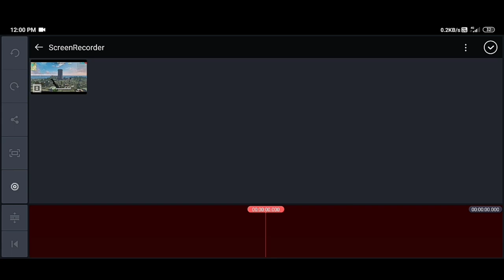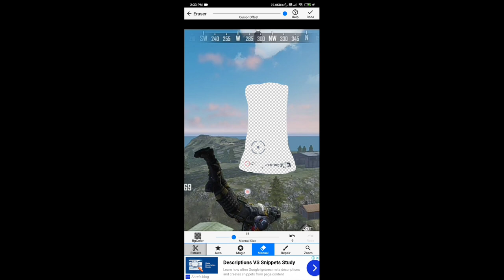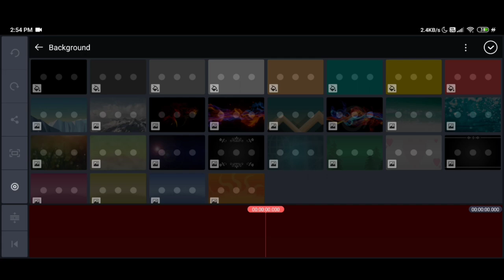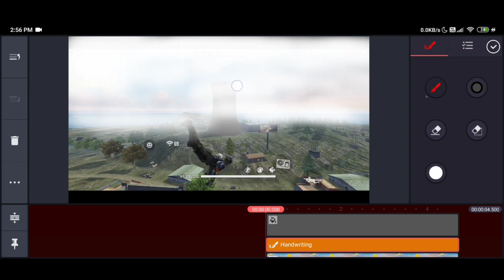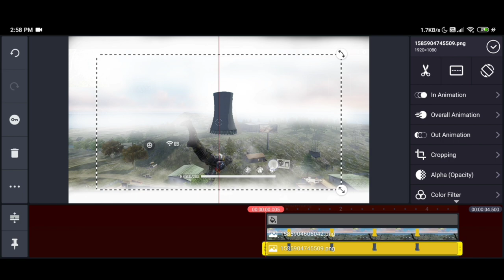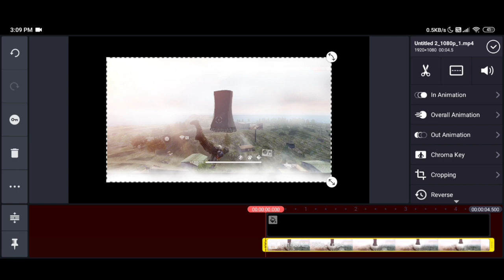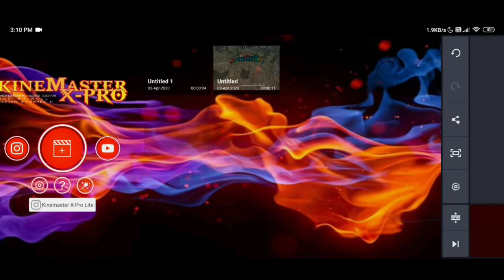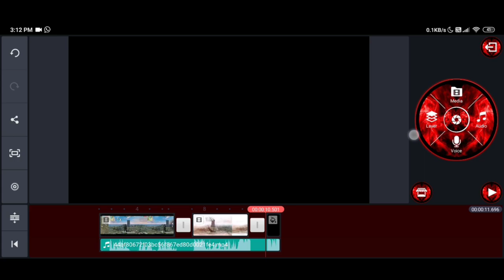Top Tik Tok trend fire fire editing in hindi tutorial best vs best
🎖️🎖️WELCOME BRO MY YOUTUBE CHANNEL KA DESCRIPTION BOX ME😊
😇(-TITLE-)

🎭(-ME-) - TANMOY BISWAS 🧘‍♂️
🎭(-AGE-) - 16+ 🤦‍♂️
🎭(-FREE FIRE NAME-) -
꧁༒࿇ㄒ卂几爪ㄖㄚ࿇༒꧂
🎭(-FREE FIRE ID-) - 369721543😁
🎭(-MY MOBILE-) - XIAOMI NOTE 8 Pro... 6/64📱
🎭(-GAMING-) - PHONE PLAYER
🎭(-LANGUAGE-) - BENGALI 😅
🎭(-HOBBY-) - MAST YOUTUBER ❤️
🎭(-MY GARENA FREE FIRE GAMING EXPERIENCE-) - ONLY ME NOOB 😁